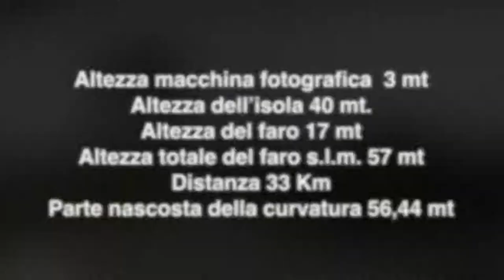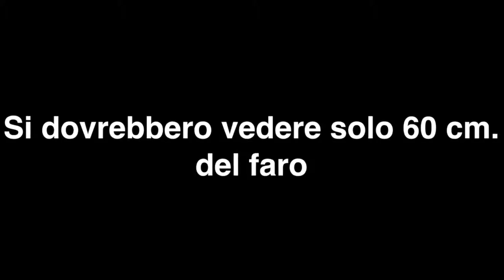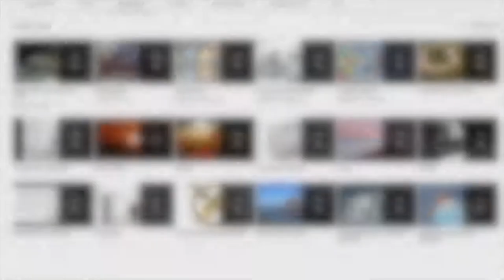CURVATURA INESISTENTE, ESPERIMENTO PAESI BASSI